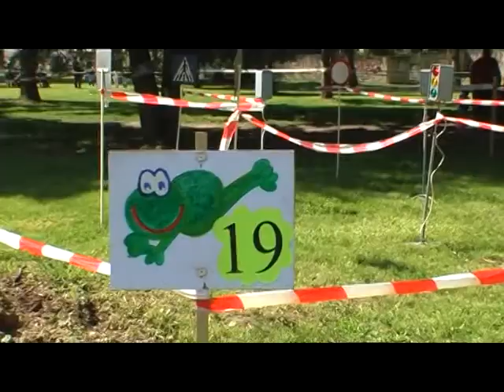15 06 04 MDD v Banovciach